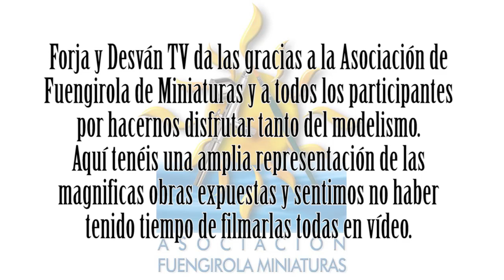modelismo paintingmodels scalemodels pintor pintura art painting figure warhammer wh40k